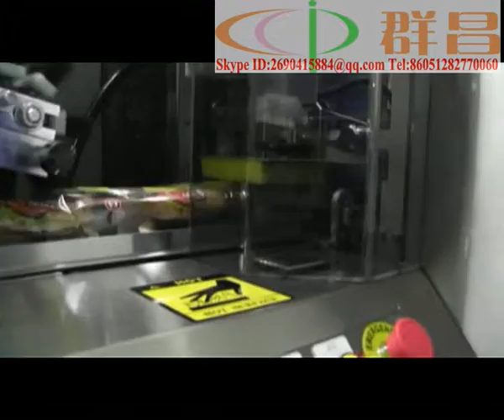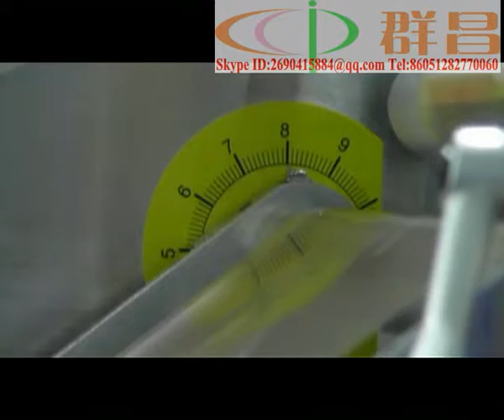pof heat shrinking film bagging wrapping equipment from Taiwan